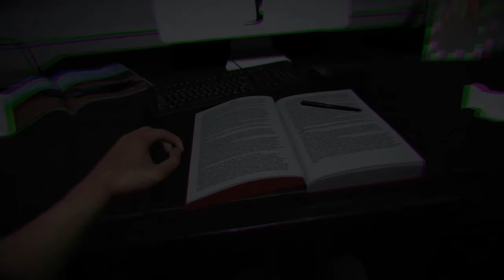Follia Dear Father - Hamster stirbt #01 ( Horror Lets Play Pam )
Mein erstes Horror Lets Play. ACHTUNG...Schreie können entweder aus dem Spiel oder von mir stammen!